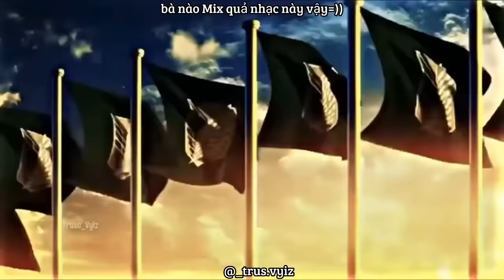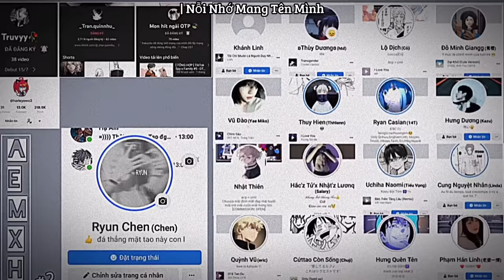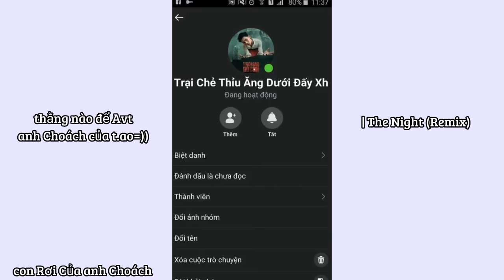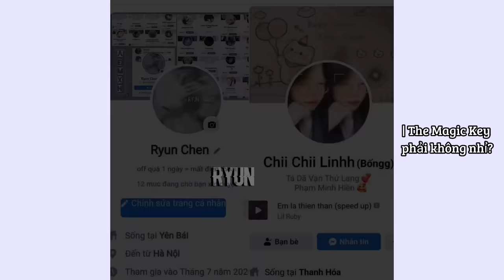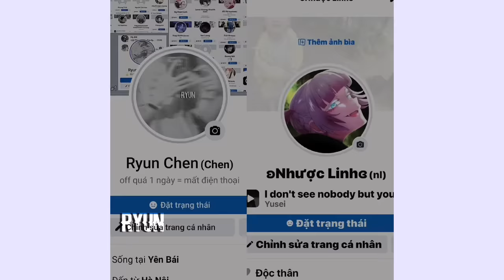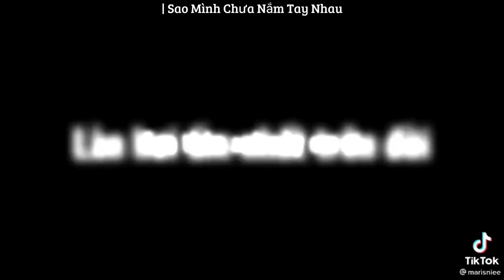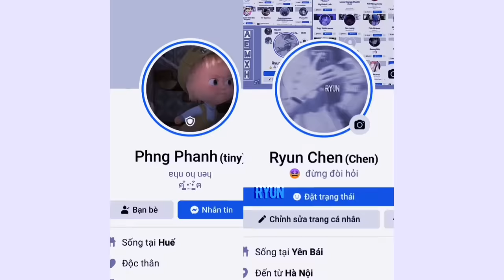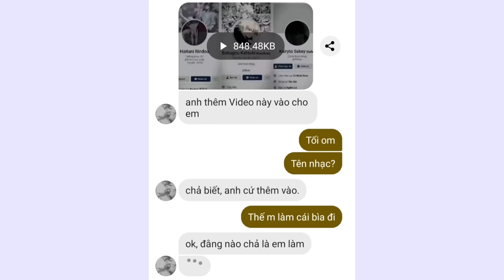Tổng Hợp - Nhạc TikTok Có Thể Bạn Chưa Biết Tên | #6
♪Nguồn Nhạc Trên Video
➩ Trên Video Có Sử Dụng Âm Thanh/Hình Ảnh Của Các Tiktoker Nổi Tiếng Chưa Xin Phép
❗Nhắc Nhở Tôi Xóa Ngay...

Video không phải do tôi làm nên bản quyền không thuộc về tôi!